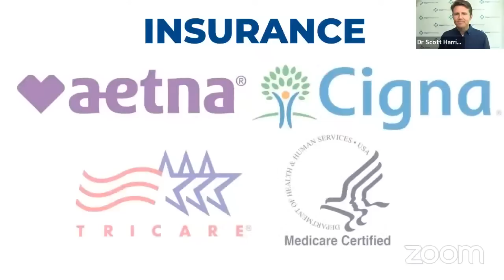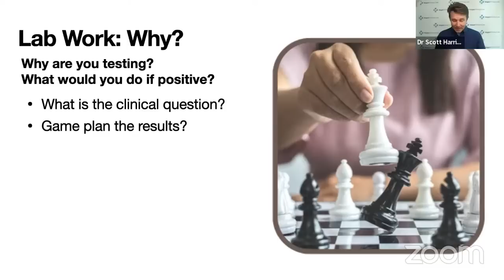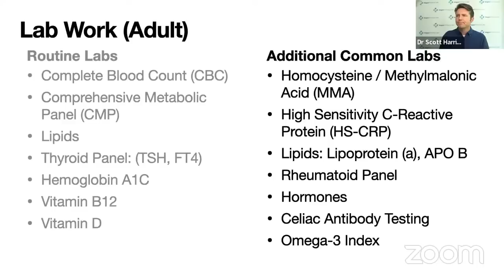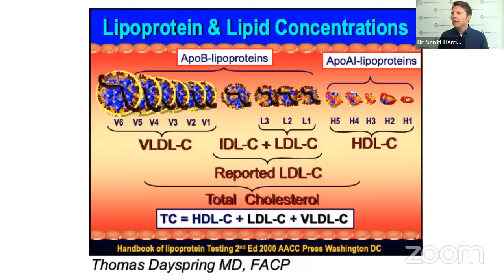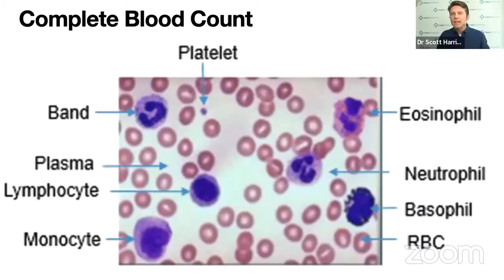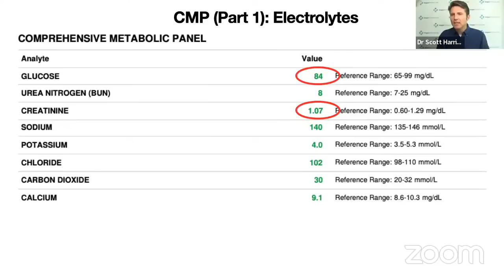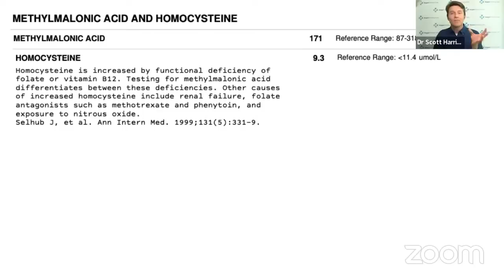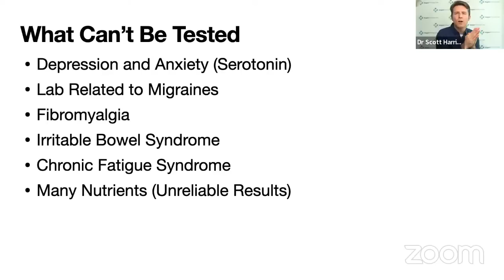Vegan Doc Talk with Dr. Scott Harrington - Understanding Your Lab Tests | CHEF AJ LIVE!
MY LATEST BESTSELLING BOOK:

Vegan Doc Talk with Dr. Scott Harrington:

Every second Thursday of the month Dr. Harrington will present one of the six pillars of Lifestyle Medicine followed by a Question and Answer session with the live audience. Dr. Harrington is here to support your journey toward optimal health and wellness.

Dr. Scott Harrington, D.O. is founder of where you can see a vegan doctor, as your Primary Care doctor, from the comfort of your own home in most US states. Dr. Harrington is Board Certified in Family and Lifestyle Medicine.

The goal at Vegan Primary Care is ongoing health support. Visits are not just a 1-time consultation but a vegan primary care doctor who gets to know you and be your health advocate. Primary care is provided through in person visits or telemedicine visits with the support of local specialists. Dr. Harrington has in-person offices in Dunedin and Pinellas Park Florida. He accepts the following insurance plans nationwide: Cigna, Aetna, Medicare and Tricare East. Dr. Harrington also accepts cash pay patients. At this time 1 hour visit are $150 and a 30 minute follow up is $75.

Dr. Harrington currently holds medical licenses in over 30 states. He completed his education at West Point and then graduated from Philadelphia College of Osteopathic Medicine in 2003. There he learned holistic Osteopathic Principles. He believes in the integration of mind, body, and spirit.

Dr. Harrington started his career using standard methods. Then he personally adopted a plant-based diet in 2012. Since then, his energy levels, exercise endurance and recovery time dramatically improved. His weight, blood pressure, blood sugar, and hormone levels all normalized. This convinced Dr. Harrington to focus on teaching patients what he learned. The plant-based diet had impressive effects with his patients. Many patients suffering with chronic illnesses improved dramatically. Many patients were able to stop all their medications.

After becoming plant-based for health, he adopted the vegan lifestyle. He encourages patients to go vegan, to end animal suffering, and to stop the environmental destruction caused by animal agriculture.

He is an Army veteran and currently serves as an Army reservist. He served in Afghanistan for over 2 years. He is also a husband, and father of two children. He enjoys surfing in his free time.

Dr. Harrington is ready to support your journey toward optimal health and wellness. He will encourage you to eat a healthy diet and stay active throughout your life. He is currently accepting new patients and welcomes them to Vegan Primary Care.